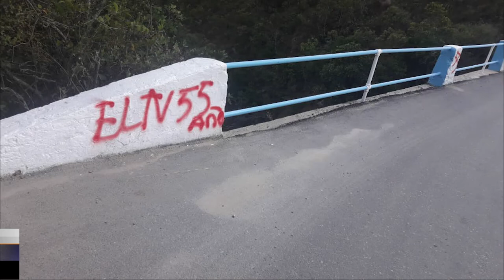Grafitis alusivos al ELN generan tensión en la vía a La Playa de Belén